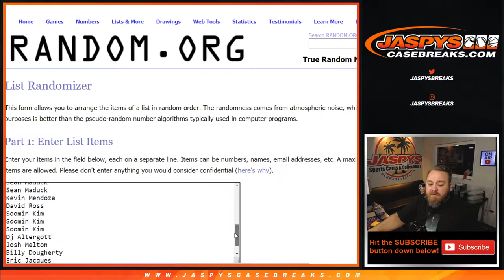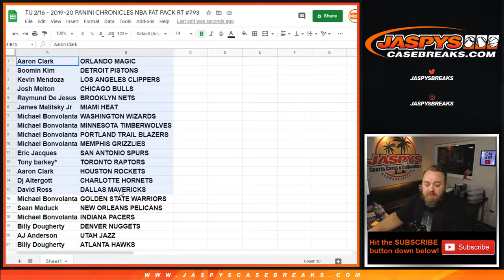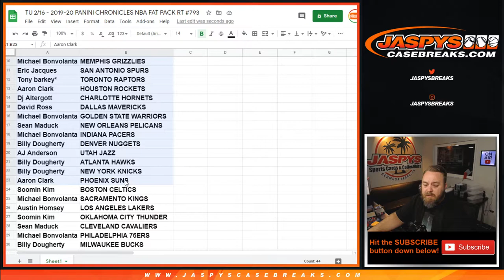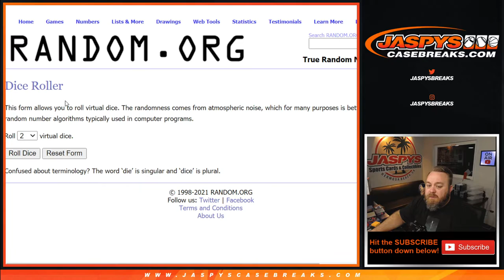TU 2/16 - 2019-20 PANINI CHRONICLES NBA FAT PACK RT #793